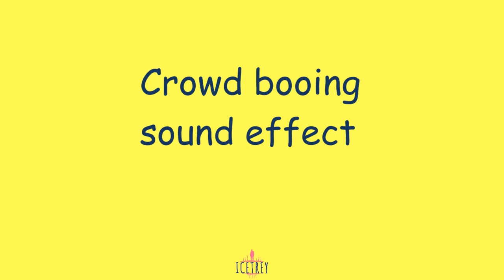Crowd booing soound effect